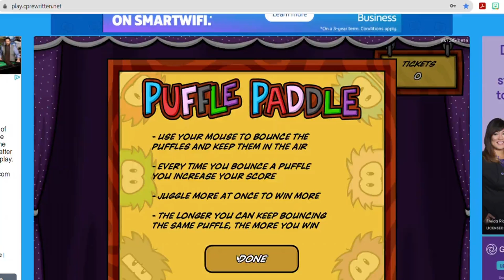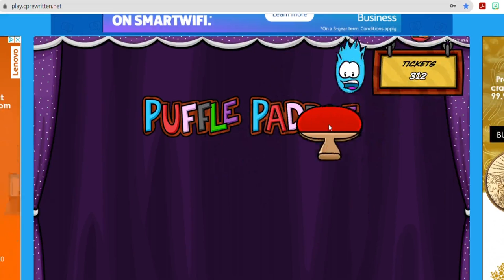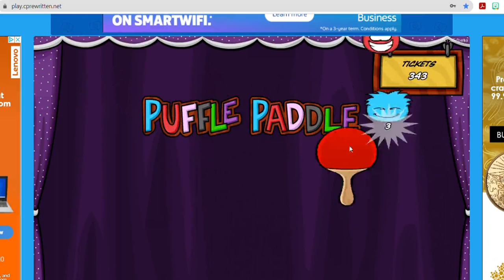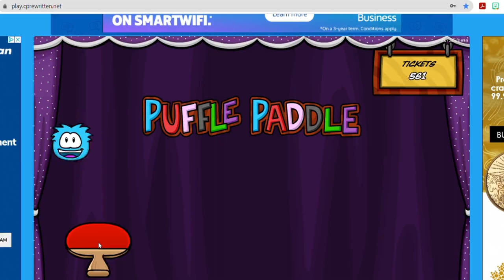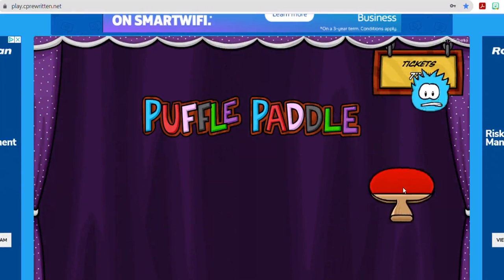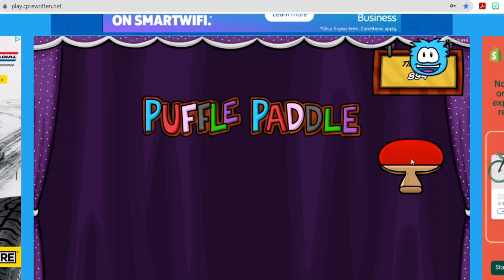Club Penguin Rewritten- Puffle Paddle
Feel free to use if you need gameplay footage!
Taken from the Penguin Fair 2021.
A strategy I have: Try to bounce the first puffle you see for as long as you can!